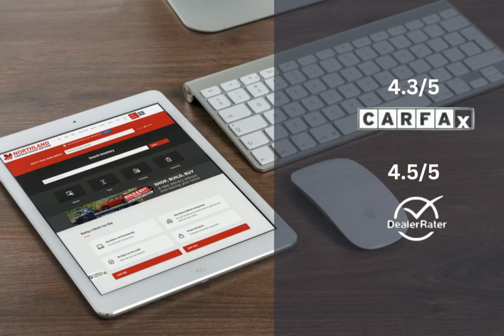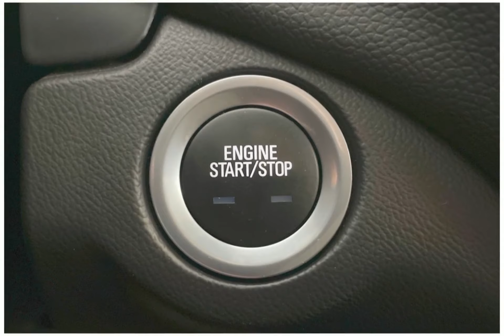2022 Chevrolet Equinox EN9540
2022 Chevrolet Equinox EN9540